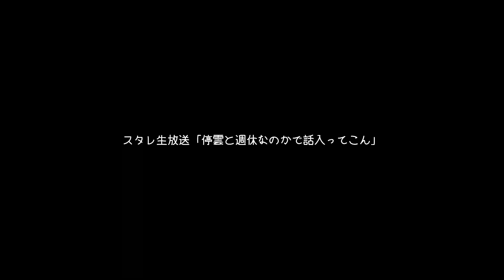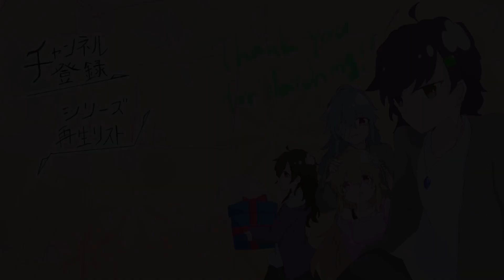【Craftopia】足が速ければ速いだけアド #3 【ゆっくり実況】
雑編集になってきたな…録画中の行動でカバーするか…

クラフトピアは現在開発中（アーリーアクセス中）のゲームです。
不具合やバグ、未実装の要素が多くあります。
ゲームバランスに影響しないMODを導入しています。